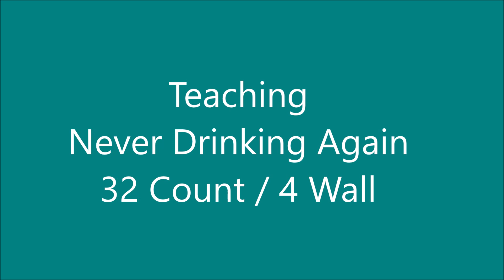Never Drinking Again Line Dance - LDP Teaching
32 count, 4 wall, Beginner
Choreographer: Lee Hamilton (SCO) - February 2023